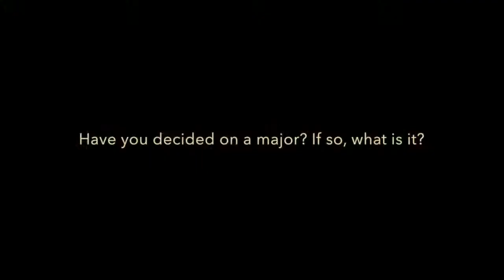Indiana Water Polo Freshmen Friday - Jennifer Beadle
Introducing the newest members of the Indiana Hoosiers Water Polo Team.